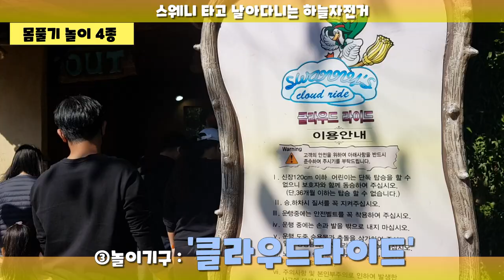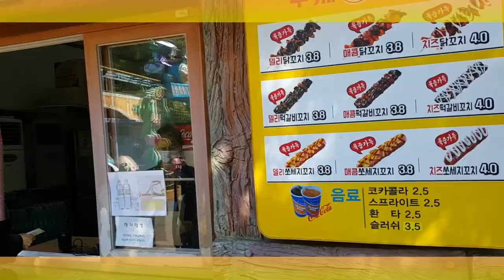[경주월드]에 가다! (할로윈 Day 기념) - 킹바이킹 떡실신 사건 / Gyeongju World / Amusement Park / 놀이동산 V-LOG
'울깡TV'의 신나는 모험 - 경주월드편^^